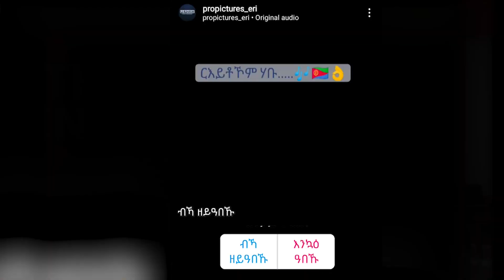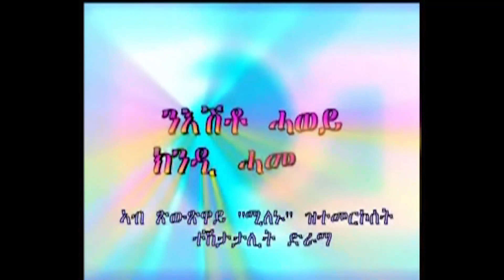New Eritrean show 2023 _ Ermias kflezghi - (official p-video) pro pictures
New Eritrean music 2023 _ Ermias kflezghi_ bka zeyabeku (official trailer) pro pictures